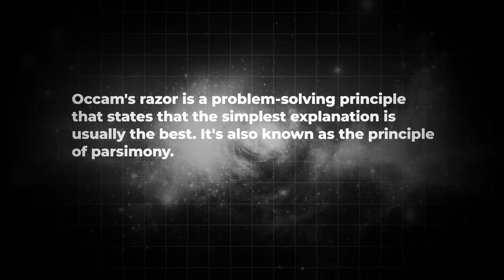Richard Dawkins and John Lennox | God and the Multiverse Theory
Is the universe fine-tuned for life, or is there a multiverse of possibilities?

Join renowned biologist Richard Dawkins and mathematician John Lennox as they tackle this cosmic topic.

In the first clip, Dawkins explores the fine-tuning of the universe, explaining how the precise values of fundamental constants—like the gravitational constant—allow life to exist.

He introduces the multiverse theory, supported by the anthropic principle, suggesting we live in one of many universes where conditions are just right for us.

In the second clip, Lennox challenges this idea, arguing that the multiverse violates Occam’s razor by multiplying hypotheses unnecessarily. Lennox proposes that God and the multiverse aren’t mutually exclusive, citing Christian physicist Don Page, a collaborator of Stephen Hawking, who believes in both.

Dive into this thought-provoking discussion on cosmology, physics, and the relationship between science and God.

Perfect for anyone curious about the universe’s origins and the big questions of existence.

Watch now to expand your perspective!

This video is for educational, commentary, and transformative purposes, aiming to foster discussion, critical thinking, and deeper understanding of the topics presented. In most cases, the content used has been significantly altered, either through editing, narration, commentary, or visual modifications, and is often purposely reproduced in a lower quality than the original to distinguish it from the source material. Additionally, the content is part of a larger compilation that presents similar themes and perspectives, ensuring it serves a broader, contextually meaningful purpose rather than simply replicating the original work.

This video is not intended to infringe upon copyright rights or harm the original creators in any way. Every effort is made to comply with Fair Use under 17 U.S.C. § 107, which allows for limited use of copyrighted material for purposes such as criticism, commentary, news reporting, teaching, scholarship, and research. Where possible, credit is given in the video description to the original source.

If the above credits are incorrect and you would like the links and details in the description changed, I am happy to do so.

Similar Debaters, Thinkers and Speakers:

Alex O'Connor, Christopher Hitchens, Richard Dawkins, Bart Ehrman, Sam Harris, Neil deGrasse Tyson, Frank Turek, Paul Copan, Wes Huff, Sam Shamoun, Stuart Knechtle, Cliffe Knechtle, George Janko

Similar Topics:

Atheist vs Christian debate
Christian vs Atheist debate
Muslim vs Christian debate
Christian vs Muslim debate